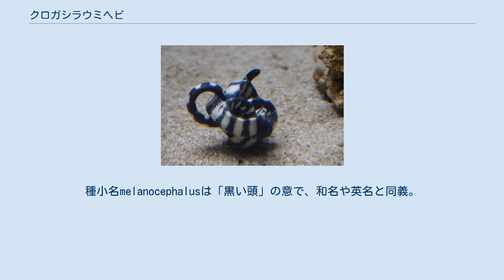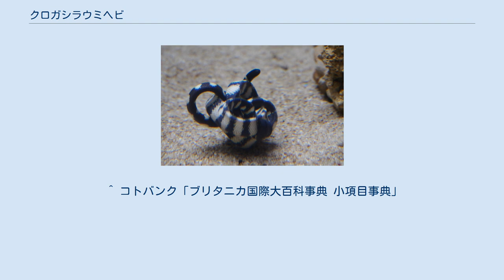クロガシラウミヘビ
クロガシラウミヘビ（黒頭海蛇、学名：Hydrophis melanocephalus）は、コブラ科（ウミヘビ科とする説もあり）ウミヘビ属に分類されるヘビ。
特定動物。
有毒。
 インドネシアからニューギニアまでの海に分布し、日本では南西諸島の沿岸や沖縄に多く見られるが、対馬海流に乗った場合によっては北海道の海にも見られる。
 全長80-140cm。
体形は細長い。
体色は淡黄色で黒い横の帯が見られる。
マダラウミヘビと特徴が被る点が多く見分け辛い。
 頭部は小型で黒い。
種小名melanocephalusは「黒い頭」の意で、和名や英名と同義。
 毒の成分は神経毒から成り、症状は、全身の倦怠感、筋肉痛、運動障害、呼吸困難、麻痺、そして最悪の場合は死に至る。
 本種に咬まれた場合は、噛まれた部分より心臓に近い部分をきつく縛り、毒を搾り出す。
そして、一刻も早く病院へ急行し、医師による適切な治療を受ける。
 主に熱帯から亜熱帯に生息する。
完全水棲種で、陸にあがることはない。
昼行性。
 食性は動物食で、細長い魚類（アナゴ等）を食べる。
頭部で海底の砂を掘り起こし獲物を探す。
 繁殖形態は卵胎生で、10月頃1回に4-5頭の幼蛇を産む。
 ウミヘビは総じてあまり攻撃性を持たないといわれるが、クロガシラウミヘビは比較的攻撃的で、人間の姿を見て向かってくることがある為注意が必要である。
沖縄では本種に咬まれたことによる死亡例が年に数例出ており、注意が必要な海の生物であるといえる。
 ^ コトバンク「ブリタニカ国際大百科事典 小項目事典」